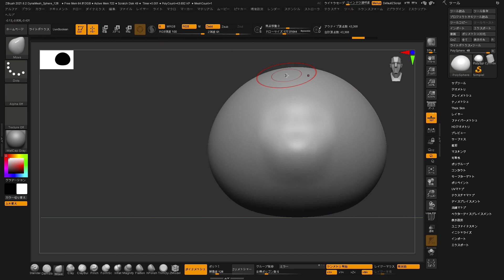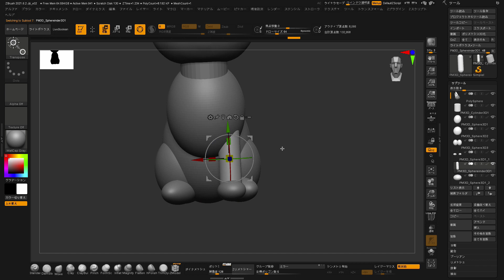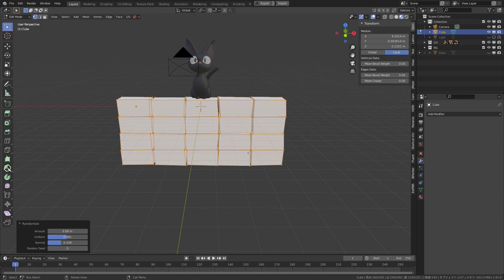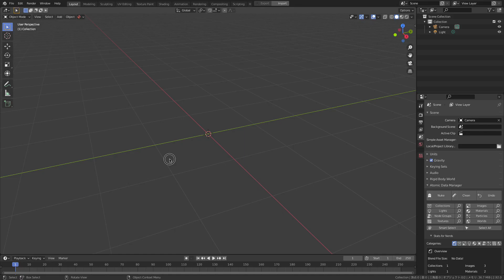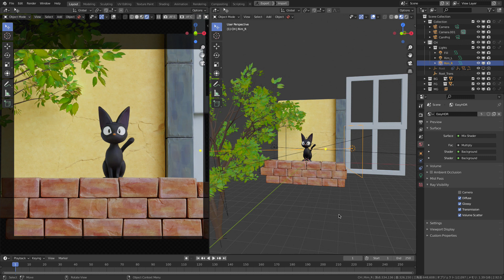Jiji Fan Art - ZBrush & Blender | ジジ モデリング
*Please Click the caption button to see the subtitles!

I hope this video will be helpful to someone else:)

※字幕オンで解説表示できます！

この動画が誰かの参考になってくれたら嬉しいです^^

▼Chapter
00:00 Intro
00:33 Sculpting Jiji
02:17 Shading
02:31 Creating Whiskers with Curve
02:44 Creating Bricks
02:57 Layout
03:20 Sculpting Bricks
03:58 Creating Leaves with MTree
04:09 Creating a Tree with Sapling Tree
04:20 Painting Texture
04:39 Lighting
05:04 Final